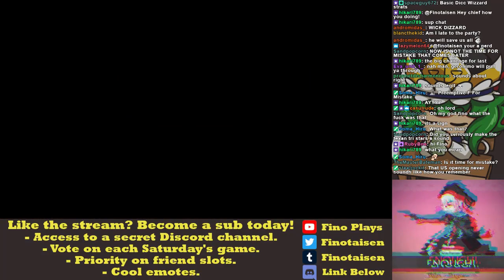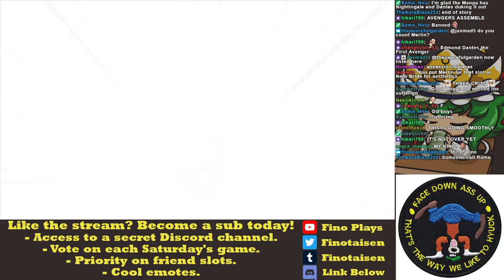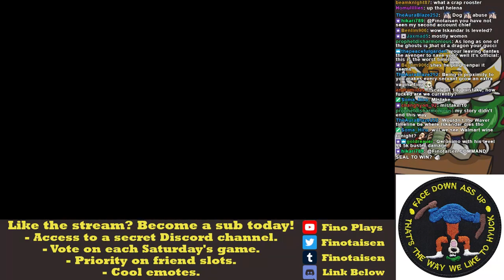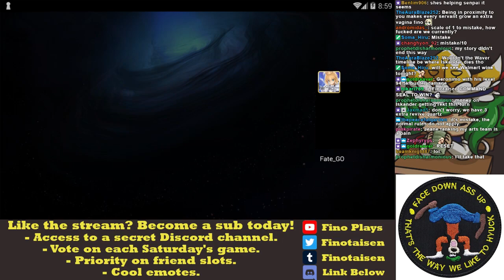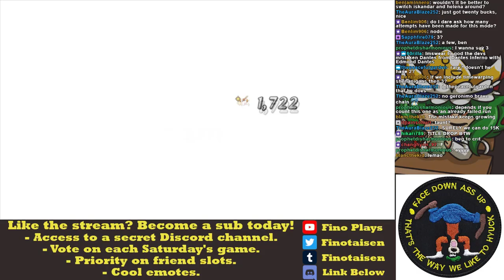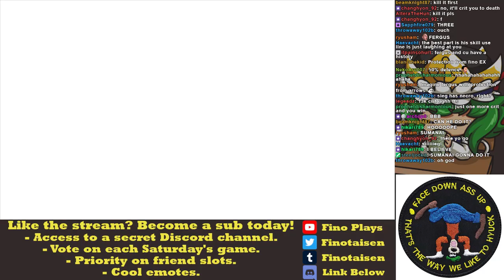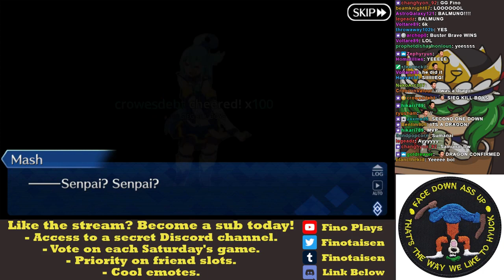Main vs Mistake: The Fergus Disaster - FGO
I can relate to Fergus. Sometimes I look at the gacha and scream, "GIVE ME THAT GERONIMO!"